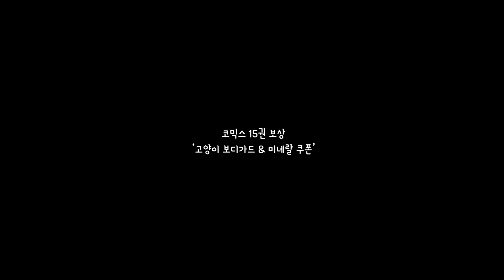[좀비고] 좀비고 코믹스 15권 악세서리쿠폰 [고양이 보디가드] + 최대 50만 랜덤 미네랄쿠폰 /깅도이KingdoiBOX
* 고정생방송: 매주 목/금/토 5시~7시
* 유튜브매니저: 퐁퓨,햡쏘,캄탕,나니,옌니,꾸미,규림,멍이,젠니
* 인트로곡-여우의 일상(깅도이테마곡)(작곡:작곡하는너굴이/반주:루클리아)
* 팬아트: 깅도이 팬카페 게시판에 업로드
*아깅이배지와 아깅티콘은 깅도이박스 구독버튼 옆 가입버튼을 눌러 아깅이 멤버십에 가입하시면 드리는 혜택입니다!
자세한 건 멤버십 영상을 참고해주세요!

* 트위터 kingdoi_
* 인스타 kingdoi_

*반모-언니,누나,님등 호칭만 붙이면 자동반모
*친추-이벤트방송 때 신청
*클모-매월1일~7일 클모 영상 참고
*나이,얼공,기타-Q&A,30문답 영상 참고
*실매-시파클 부마스터
*채널/비번-영상 우측상단